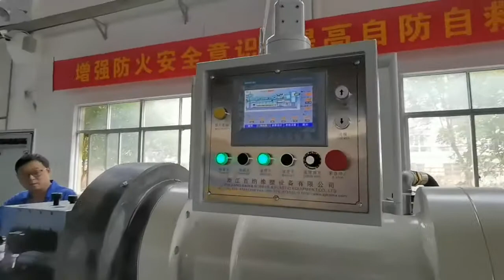200mm pin extruder testing -----whatsapp:008613968537590-----